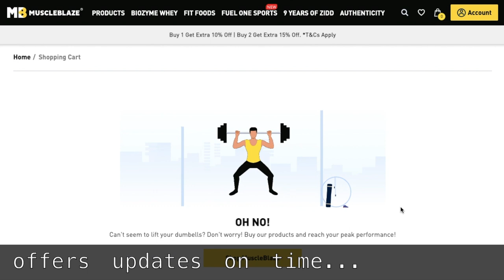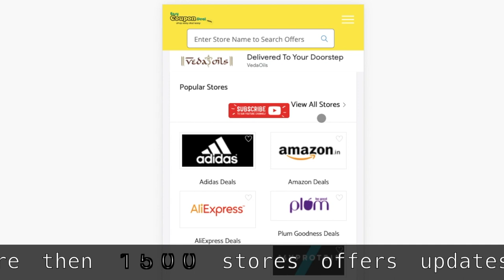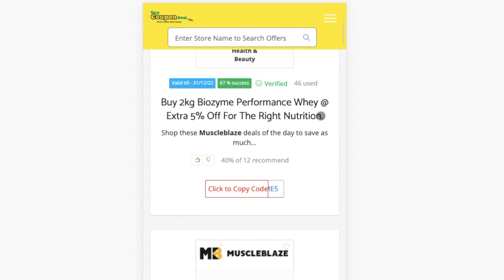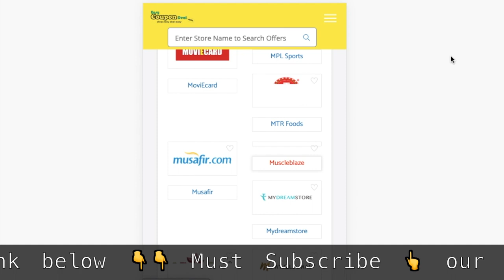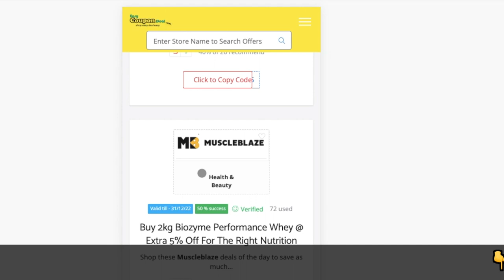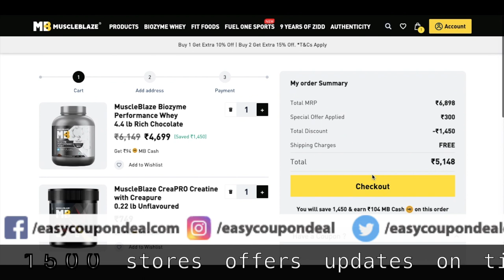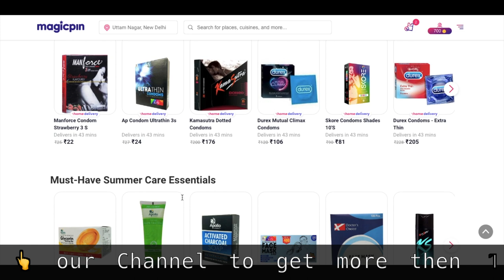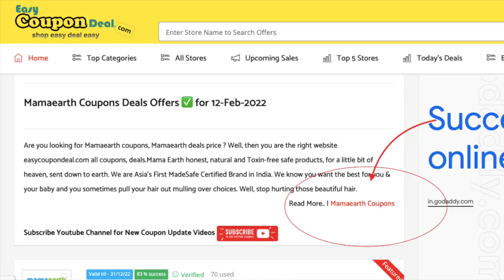✅Muscleblaze high discount codes | muscleblaze Coupons | muscleblaze sale | muscleblaze offers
muscleblaze promo code
muscleblaze coupons

Coupons
Coupon codes
Promo Code
Upcoming Sale